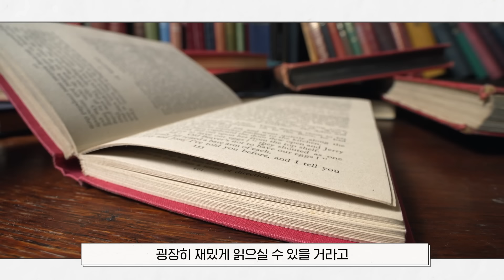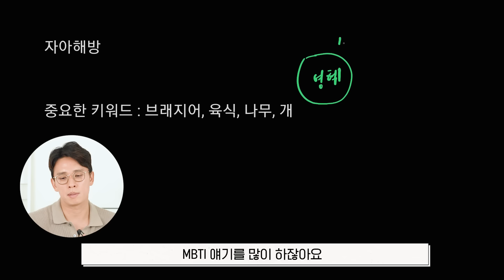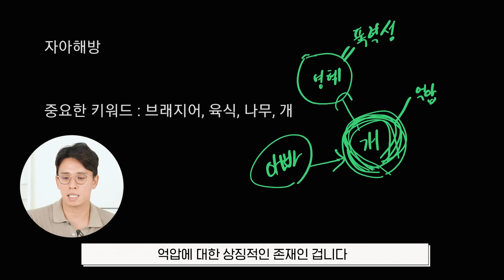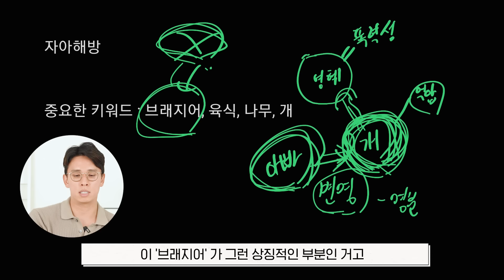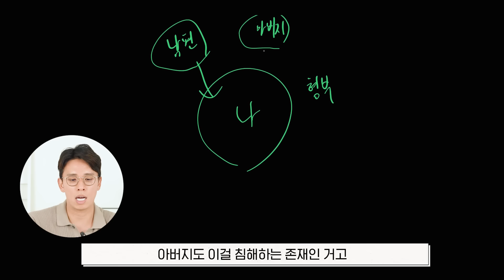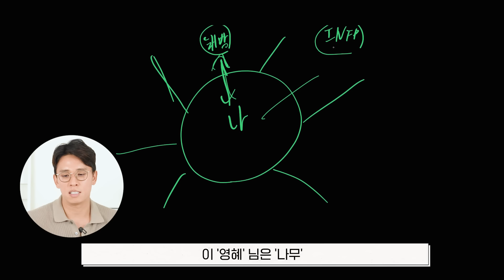아무도 이해 못한 '한강 채식주의자' 5분 요약, 해석, 줄거리